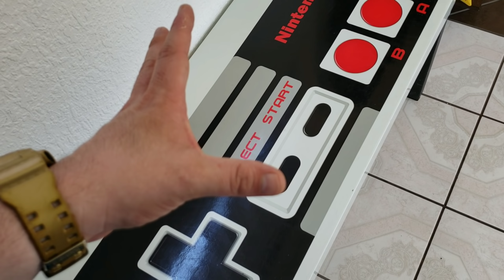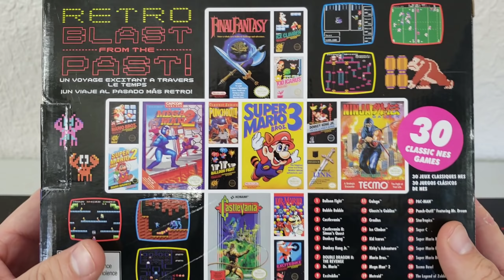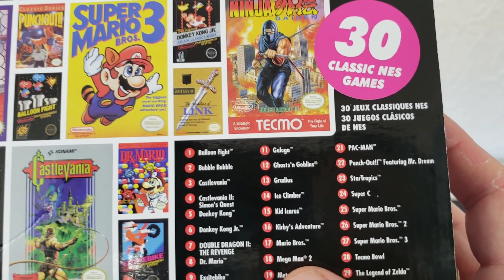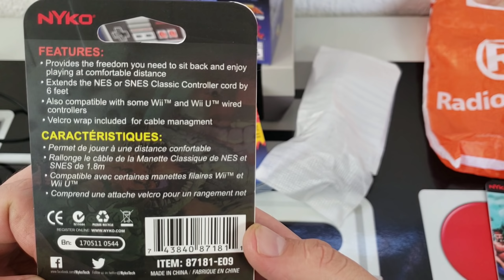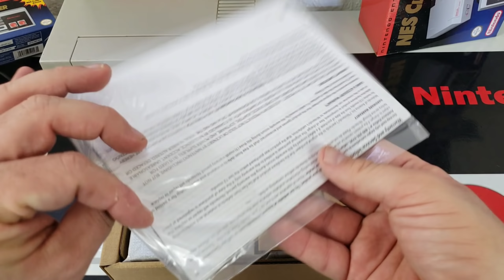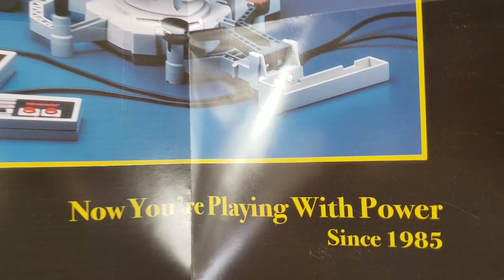ESTA EN MIS MANOS PORFIN NINTENDO MINI CLÁSICO 2018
Coleccion de Videojuegos